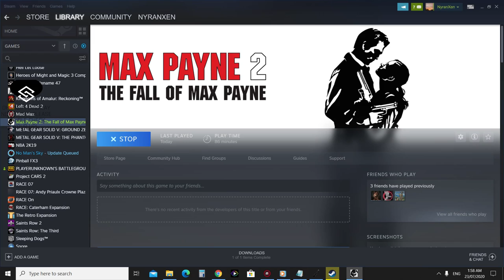Max Payne 2 Chapter 1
Let's play.